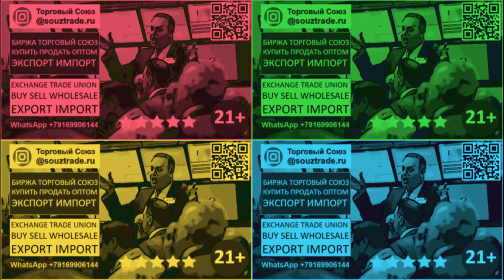Экспорт Импорт, через Биржу "Торговый Союз". Готовые контракты с покупателями.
ЭКСПОРТ ИМПОРТ БИРЖА ТОРГОВЫЙ СОЮЗ 2021. Торговая онлайн площадка Онлайн консультации
Экспорт, через Биржу "Торговый союз" - возможность получение готовых контрактов с покупателями по всему миру. Биржа  —   торговая онлайн  площадка,  извлекающая прибыль из сделок продавцов и покупателей.  Биржа «Торговый союз» предлагает готовые контракты на покупку, продажу товара заказчика (экспорт, импорт).  Эффективно и выгодно!
Биржа «Торговый союз» проводит всю подготовительную преддоговорную работу. С вами работает персональный торговый  брокер, который обеспечивает выход вашей компании на контракт.
Свяжитесь с нами любым удобным способом,  предложенным на сайте Биржи "Торговый союз". Задайте интересующие вас вопросы, и получите оптимальную схему сотрудничества.

EXPORT EXCHANGE TRADE UNION

Export through the Trade Union Exchange - the ability to obtain ready-made contracts with buyers around the world. An exchange is an online trading platform that profits from the transactions of buyers and sellers. The Trade Union Exchange offers ready-made contracts for the purchase and sale of the customer's goods (export, import). Effective and profitable!
The Trade Union Exchange carries out all the preparatory work before the contract. A personal trading broker works with you to ensure that your company enters a contract.
Ask your questions and get the best cooperation scheme.

出口贸易联盟

通过工会交易所出口 - 与世界各地的买家获得现成合同的能力。交易所是从买卖双方的交易中获利的在线交易平台。 Trade Union Exchange 为客户货物的购买和销售（出口、进口）提供现成的合同。有效且有利可图！
工会交易所进行签约前的所有准备工作。个人交易经纪人与您合作以确保您的公司签订合同。
通过工会交易所网站上提供的任何方便的方式与我们联系。提出您的问题并获得最佳合作方案。

Развиваем бизнес вместе, отвечаем на вопросы: Как выйти на внешние рынки? Как начать экспортировать? как найти клиентов? Поможем бизнесу выйти на внешние рынки. Купить продать товары на экспорт.
Союзконсалт - российский центр поддержки экспорта. Проводим онлайн консультации. Организуем выход на рынок. Сопровождаем проекты.

Смотрим сериал для развития  бизнеса и международных проектов.
Услуги для международного бизнеса. Реклама бизнеса в интернете. Обращайтесь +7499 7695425